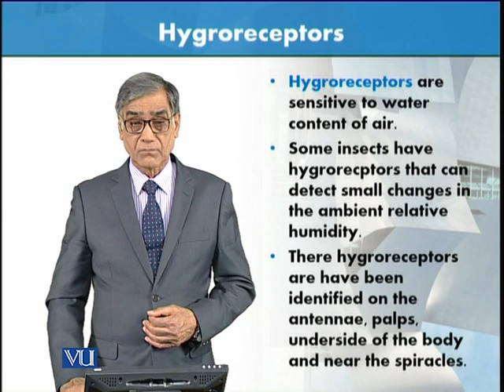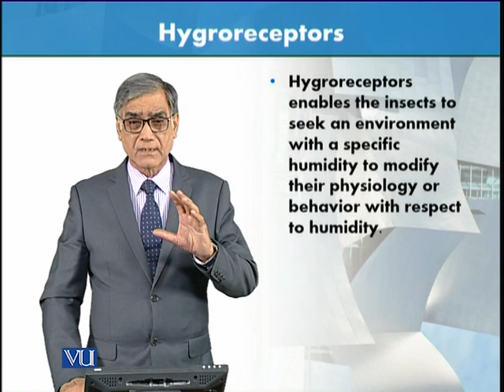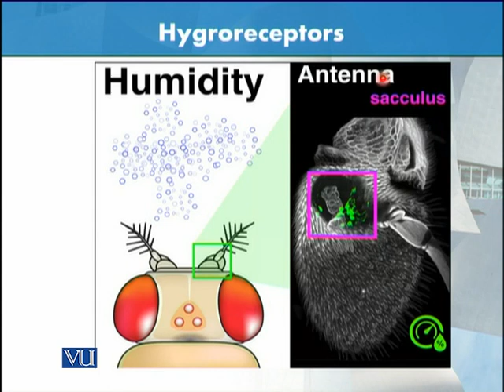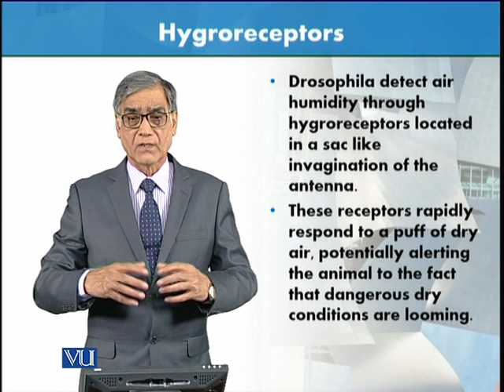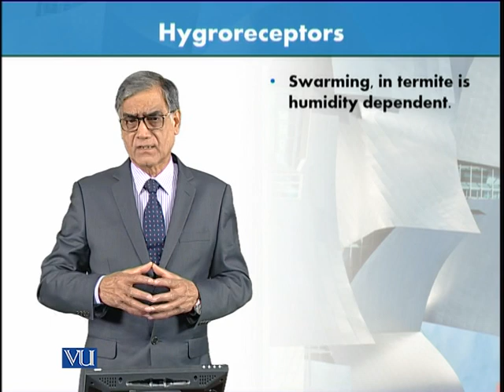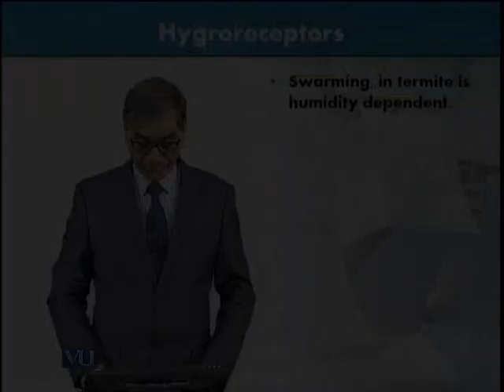Hygroreceotors | Animal Form & Function 1 (Theory) | ZOO516T_Topic061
Topic061: Hygroreceotors,
By Dr. Javed Iqbal